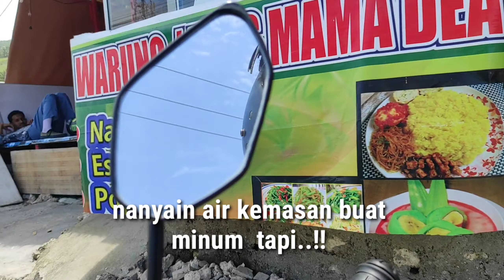Ngerjain cewek cantik berhijab pakai bahasa thailand pedalaman mana part-1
Ojek yg besar hati antar penumpang tujuan jauh bayarnya alhamdulilah, alhamdulillah kena insting sendiri tapi lumayan dapat konten bagus, abang ojek ini suka aneh lihat cewek cantik berhijab sekalian ngerjain cewek cantik bicara pakai bahasa thailand mana , yg penting kap kap ojek vlog part1